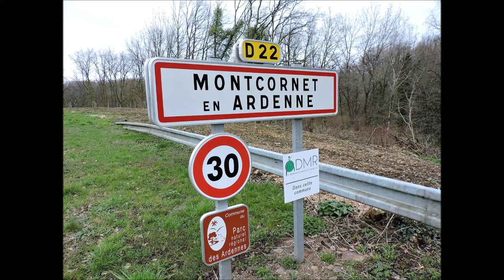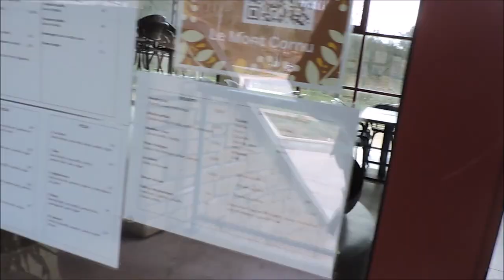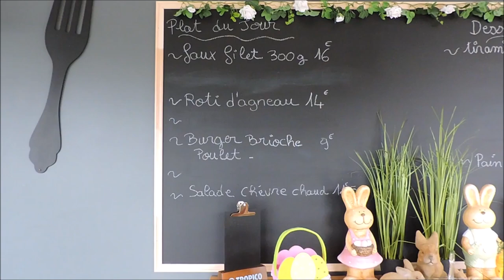Le Restaurant inclusif du Mont Cornu à Montcornet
Cette vidéo fait suite à mon article paru dans le Journal Le Mague de Frédéric Vignale.
Comme suite à mon texte, j'ai voulu montrer le bonheur qu'engendre cette Brigade de Cuisine qui travaille dans le restaurant inclusif initié par Gaëtan Flamant.
Ce restaurant est une totale réussite, tant par la qualité de l'accueil que par le travail soigné effectué par une courageuse et joyeuse équipe.
Les menus y sont délicieux et parfaitement abordables.